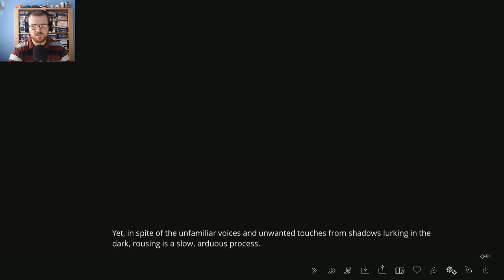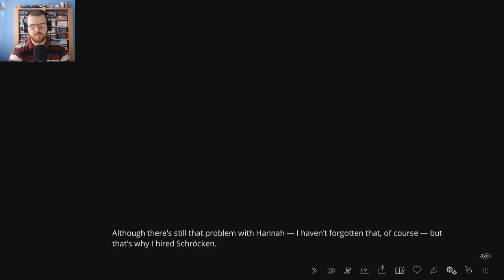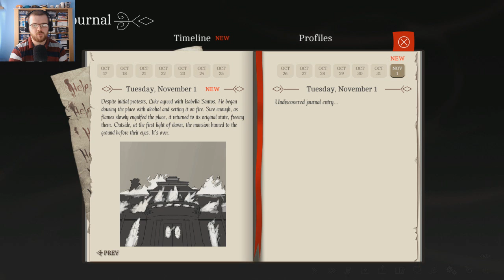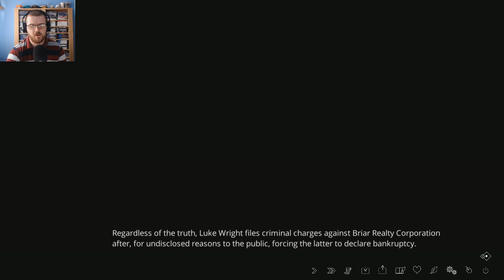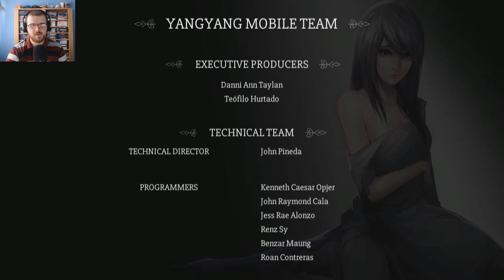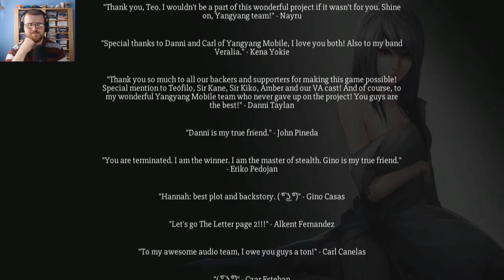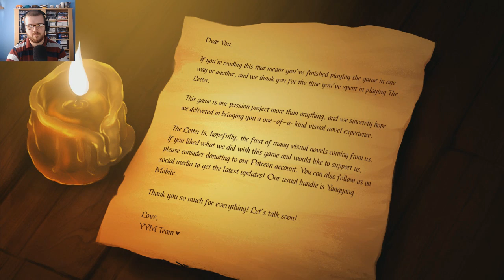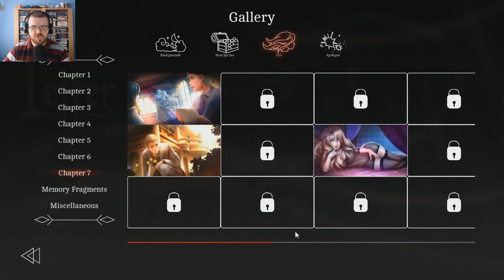SHATTERED FAIRYTALE (Ending) | The Letter (Horror Visual Novel) - Part 21 | Flare Let's Play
Welcome to The Letter, a Horror Visual Novel created by Yangyang Mobile that orbits around the fictional Ermengarde Mansion that once had inhabitants living there. The Ermengrade family during the 17th Century lived here until a yet unknown twist of events has declined the numbers within the mansion to just Charlotte Ermengrade, she was fated by the rope rather than the spirit that dwells within the mansion.

One of the endings to Chapter 7 along with fractions of the epilogue shown in this video. The strange behavior of Hannah's escalates here to something quite eerie and terrifying, linking with the end to Ashton's chapter, the events from there continues with the unlike 5 people banding together. With regret at first from the offer, Luke accepts the conditions from the other four, the only way to remove the curse is to burn the mansion down into nothingness. In the next video, we'll be covering all endings of Isabella's chapter along with each endings pre-requirements.

Multiple endings, friendship strengthener and breaker decisions we make as the player will decide the endings and events that makes or breaks the curse, along with the friendships between each character. As started from the very start, this game contains scenes that some may find disturbing and triggering, including offensive language, sexual themes, violence, paranormal & psychological horrors along with blood across the game. Player discretion is of up most advised.